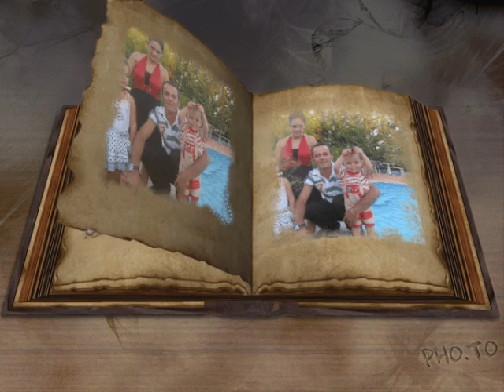roland krosi MAT BURREL BEL 8''19K 2012